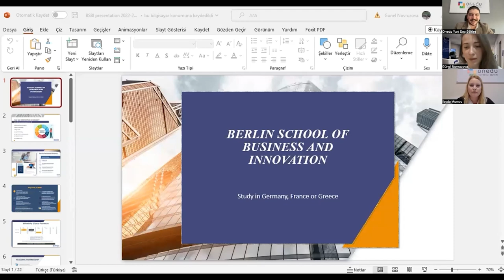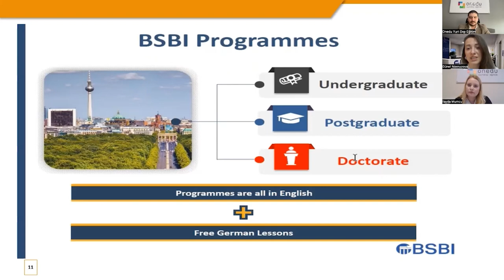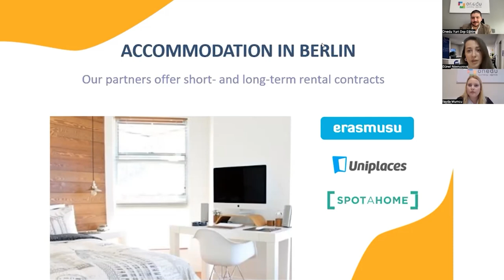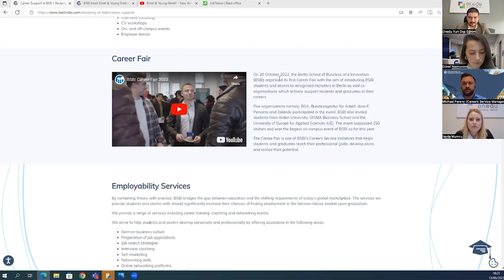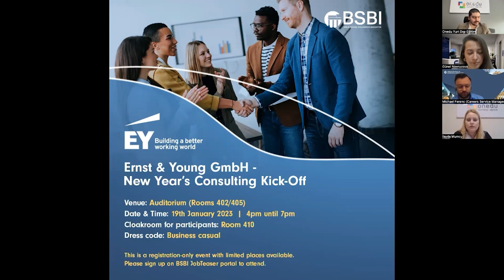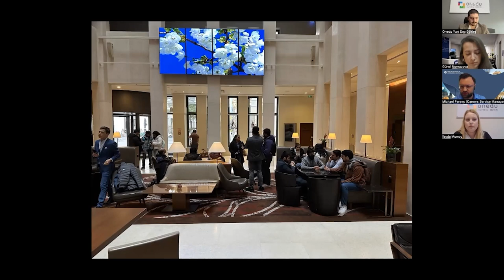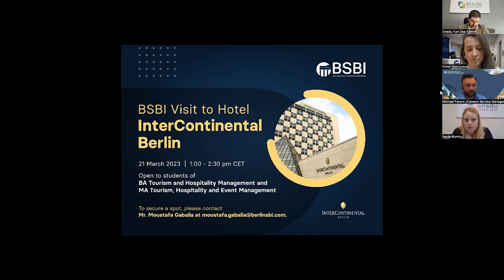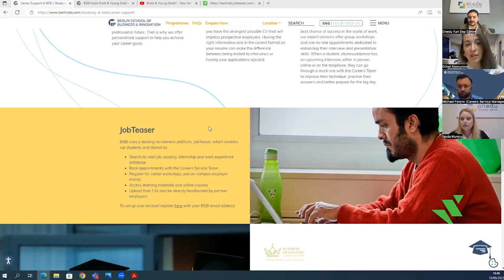BERLIN SCHOOL OF BUSINESS AND INNOVATION BAŞVURU, BURS VE KABUL ŞARTLARI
BSBI'da Eğitim ve Kariyer Webinarımız!

-Almanya’da İngilizce eğitim
-Almanya’da alınacak eğitim sonrası İngiltere, Amerika ve İtalya'da geçerli diploma
-Lisans derecesinden farklı bir alanda yüksek lisans yapabilme imkanı
-Kabul şartları
-İş imkanları
-Eğitim alırken ve mezuniyet sonrası çalışma izni
-Mezuniyet sonrası işe yerleşme konusunda kariyer merkezi desteği
-Mezunların çalışma alanları ve iş buldukları firmalar

Katılımcılar;
BSBI Okul Temsilcisi : Günel Novruzova
BSBI Kariyer Merkezi Müdürü: Michael Ferenc
Onedu Yurt Dışı Eğitim Akademik Direktörü: Emre Birol
Onedu Yurt Dışı Eğitim Almanya Danışmanı: İlayda Mumcu

Bir sonraki soru-cevap videomuzda cevaplanmasını istediğiniz sorularınızı yorum kısmına yazabilirsiniz.